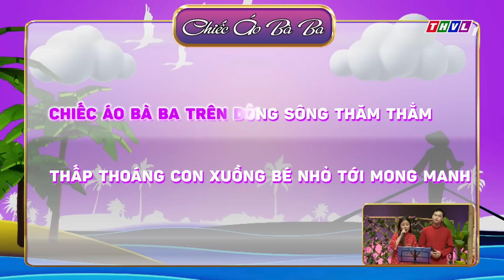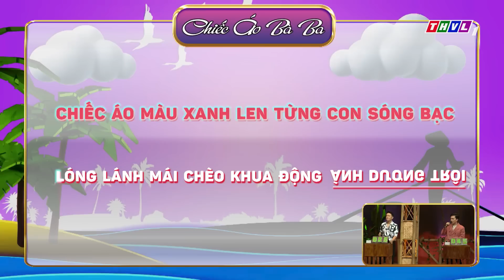Vui cùng điệu lý câu hò 2023 -Tập 26: Ca sĩ Nam Cường-Khắc Minh trở về TUỔI THƠ qua câu hò ngẫu hứng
Chào đón hai nghệ sĩ khách mời đến với Vui cùng điệu lý câu hò: ca sĩ Nam Cường và ca sĩ Khắc Minh.
📺Đón xem TẬP 26 - “VUI CÙNG ĐIỆU LÝ CÂU HÒ”
⏰Lúc 19h10 Thứ Hai ngày 26/6/2023 trên THVL1